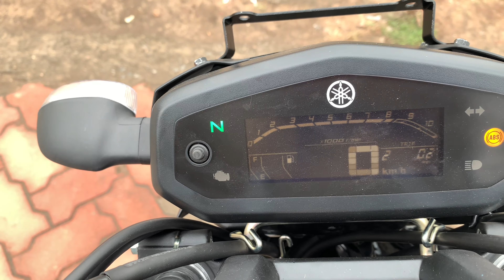All New 2022 🔥 YAMAHA FZ-S V3 DLX 😍| New Colour Variants | Detailed Review | On-Road Price…‼️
Special thanks Shiv Shakti Moto For helping me out❤️

All New 🔥2022 YAMAHA FZ-S V3 DLX 😍| Detailed Review |  On-Road Price…‼️

Showroom Details
Address: YAMAHA Shiv Shakti Moto - Mohanpur Bodo Near Maruti Suzuki showroom, Giridih, Jharkhand 815301

fz s v3 bike price
bike fz 5
fz5 version 3.0 price
yamaha fz s showroom price
fzs on road
yamaha fz s new
new bs6 yamaha fzs fi v3
fz s fi version 3
yamaha fz s fi version 3
fz fi version 3
bs6 fz v3
fz v3 full details
fzs bs6 bike price
fzs bike price mileage
fz5 bike on road price
fzs f1 v3 price
fz 5 new model price
fz version 3.0 bs6
fz bs6 bike price
fz si v3
fz s v3 bike
fz s fi v3 on road price
fz s fi bike
new fzs v3
yamaha fz v3 price on road
fz s v3 bs6 price
new yamaha fzs price
fz bike kitne ki hai
fzs latest version
fz v3 rate
fzs mt 15 price
fzs bike bs6
yamaha fzs v3 bs6 on road price
fz5 bs6
fz s version 3 price
fz s 3
yamaha fz v3 details
fz 3.0 version
yamaha fz 5 version 3.0
fz 5 v3
yamaha fzs bs6 on road price
yamaha fz s v3 on road price
yamaha fzs bs6 2021 model
yamaha fz v3 bike
fz v3 fi
honda fzs price
yamaha bikes fzs v3
bike fzs v3
fz v3 360 view
on road price of fz v3
fzs showroom price
yamaha fzs 3.0 price
yamaha fz s fi on road price
fzs v3 bike price
fzs v3 details
fz 5 on road price
fz bike v3 price
fzs fi v3 on road price
fz fs v3
fzs f1 price
fz fi bs6
new fzs price
fzs v3 bluetooth version
fz fi v3 bs6
fz s bs6 price
fzs fi bs6
yamaha fzs fi bs6
yamaha fzs f1 v3
new fz s
yamaha fz s fi v3
fzs fi on road price
fz version 3 on road price
fz5 version 3.0
fzs v3 0
fzs bs6 on road price
fzs new bike
fz v3 details
fz5 v3
fz s fi bike price
fzs new version
fz s v3 on road price
fz bike version 3
yamaha fz version 3 price
yamaha fzs v3 2021
fz 3.0 on road price
fzv3 bs6 on road price
yamaha fz s v3 bs6
fz5 on road price
yamaha fzs bs6 price
fz fi v3 on road price
fz 5 version 3.0
fzs v3 bike
fzs 3.0 price
fz fi bike price
new fzs bike price
yamaha fz s v3 price
fzs bike new model
yamaha fz latest version
yamaha fz v 3
yamaha fz fi v3 mileage
fz fi v3 mileage
fzs bs6 mileage
fzs v3 2021
fz v3 bs6 price
fz v3 bike price
yamaha bike fzs price
fzs fi v3 mileage
fz f1 v3
fz bike v3
fz fi v3 price
fzv3 on road price
fzs fi v3 bs6
fz sv3
yamaha fzs v3 bs6 price
fz bike 160
fz s v3 bs6
yamaha fz s on road price
yamaha fzs fi v3 mileage
yamaha fz 5 price
fzs bs6 price
fzs new model price
fz bike price on road
fzs fi price
fzs v3 bs6 price
yamaha fz v3 on road price
yamaha fzs fi v3 bs6
fz s bs6
fzs bike mileage
fzs fi v3 price
fz s v3 mileage
fz v3 bike
fzs v3 bs6 mileage
fz s fi v3
fz s v3 price
fz version 3 price
fzv3 bs6
yamaha fz s fi price
fz 3.0 price
fz s new model
fzs v3 on road price
yamaha fzs bike
yamaha fz s fi ver 3.0 on road price
yamaha fzs bs6
fz s version 3
yamaha fzs on road price
fzs bs6
fz v3 on road price
yamaha fzs v3 bs6 mileage
yamaha fz 5
fz v3 bs6
yamaha fz v3 mileage
yamaha fz version 3
fzs on road price
fz fi v3
yamaha fzs fi v3
fzs v3 mileage
yamaha fz v3 price
fz5 price
fzs v3 bs6
fzs fi v3
yamaha fz s fi
fz v3 mileage
fz version 3
yamaha fz s fi ver 3.0
fzs price
fz s v3
fz s bike price
fz v3 price
yamaha fzs price
yamaha fzs v3
fzs bike
fzs v3
fz v3
yamaha fz s v3ha
Yamaha MT-15 Next Generation 2022
Yamaha MT-15 India Launch 2022
Yamaha MT-15 Next Generation Price India
Yamaha M-Slaz India Launch Date
Yamaha MT 125
Yamaha MT 125 India Launch
Yamaha MT 125 Price India
Yamaha MT 125 India Launch Date
Yamaha R125 Model
Yamaha R125 Bs6 Price??
Yamaha R125 Bs6 Mileage??
Yamaha R125 India Launch
yamaha fzs bike new model
fz s yamaha new model
yamaha fzs bike rate
fzs fi v3 bike
yamaha fzs v3 self motor price
yamaha new fzs bike
fz version 3 rate
yamaha bikes fz 5
yamaha bike fz 5 price